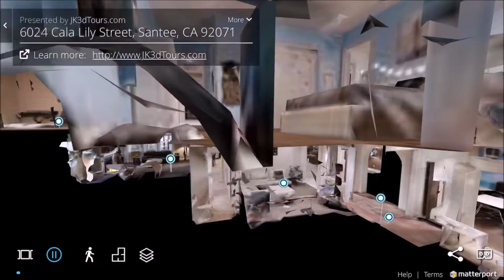6024 Matterport Teaser Video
Another beautiful @MatterportMedia tour of a @lennarhomes spanish style 4,400 square foot home in San Diego. This scan was so large it just will not fit it into one tiny little 60 second MatterportTeaserVideo so swipe to see the downstairs first then the upstairs is the second video.